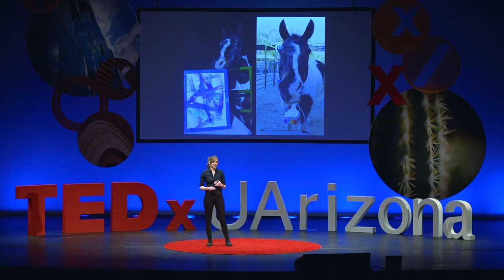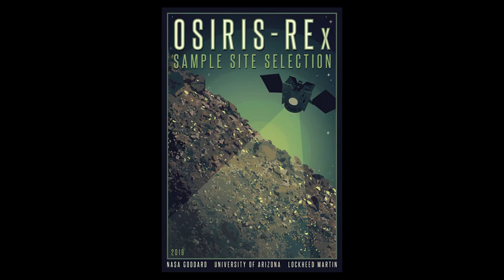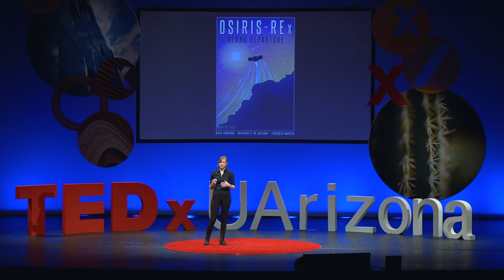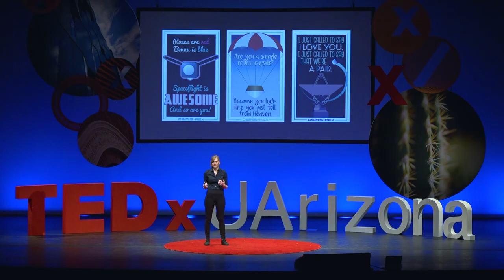Art Lifts Science to Make Magic | Heather Roper | TEDxUArizona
Explore the captivating fusion of art and science with Heather Roper, lead graphic designer for NASA's OSIRIS-REx mission. In Heather’s TEDx talk, she challenges the notion that art and science can't coexist as a career, revealing the magic that happens when curiosity, creativity, and collaboration converge. In the uncharted realms of space exploration, a visual artist's role is pivotal, from visualizing the unseen to crafting mission memorabilia. Heather demonstrates through vivid examples how art can bridge the gap, making complex science accessible to all and inspiring effective communication.  For a decade, Heather has translated intricate mission concepts into captivating visual narratives that ignite people's curiosity about space exploration. With a passion for art and science and a BFA from the University of Arizona, her artwork has achieved international recognition, appearing in publications like the New York Times, Science, Nature, and Scientific American. This talk was given at a TEDx event using the TED conference format but independently organized by a local community.